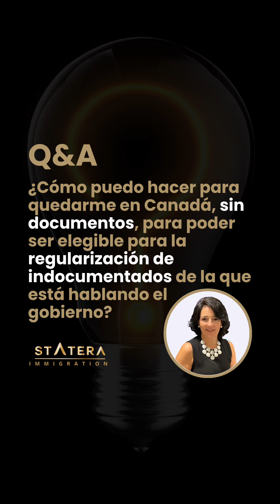Q&A: ¿Cómo puedo hacer para quedarme en Canadá, sin documentos?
🎥 Ronda de maratón de videos sobre Inmigración Canadiense 🇨🇦

🛑 ¿Cómo puedo hacer para quedarme en Canadá, sin documentos, para poder ser elegible para la regularización de indocumentados de la que está hablando el gobierno.? ❌🇨🇦

Hemos recibido muchas preguntas sobre la regularización de indocumentados en Canadá. Aquí te explicamos un par de cosas que deberías considerar:

🔍 ¿Qué es la regularización de indocumentados?

 • Es un proceso que el gobierno podría implementar para legalizar el estatus de personas sin documentos.
 • Lo mas factible es que de suceder no sea una solución masiva sino dirigida a ciertos perfiles, como ocurre con el programa del área de construcción que se encuentran indocumentados en ontario.

🚧 Riesgos de estar indocumentado en Canada:

• Quedarse sin acceso a servicios de salud
• Riesgo de detención si te detienen
• Riesgo de deportación

🛑 ¿Deberías quedarte sin documentos?

 • La recomendación es no hacerlo.
 • Busca alternativas legales: Hay caminos más seguros y efectivos para lograr tu objetivo sin los riesgos asociados.

Conclusión:

📉 Opta por métodos legales y seguros para tu inmigración. ¡Consulta con un experto para encontrar la mejor ruta! 🌟

¡Síguenos dejando tus preguntas en Instagram o YouTube y las estaremos respondiendo!

🗣️ Te invitamos a darle me gusta, comentar y compartir este video, podría ayudarle a las personas que conoces y que están haciendo o están considerando hacer procesos de inmigración a Canadá 👇

Te facilitamos el camino para que alcances tu sueño de vivir en Canadá